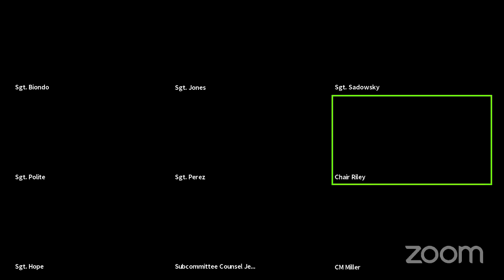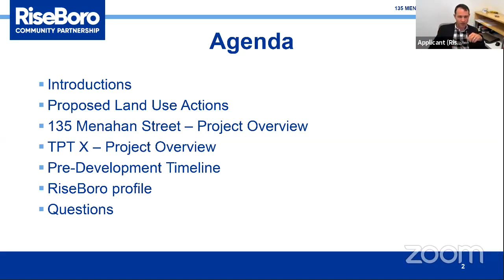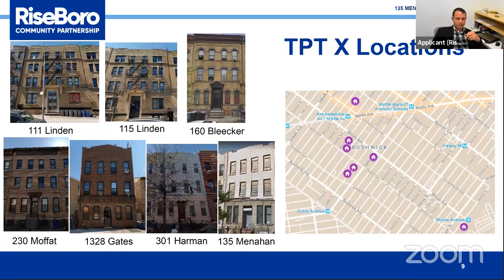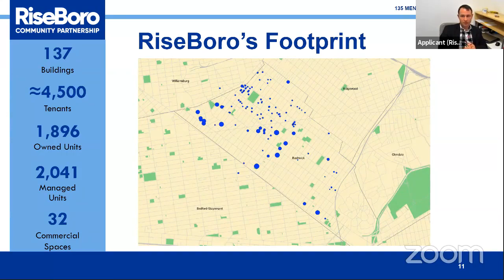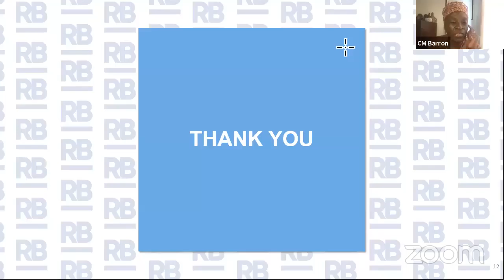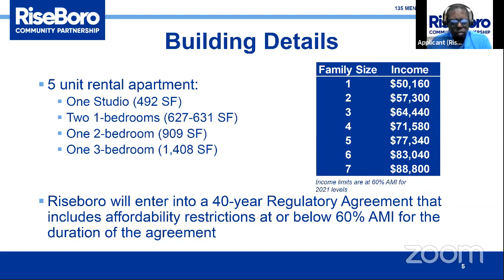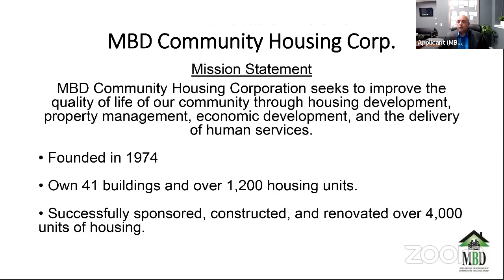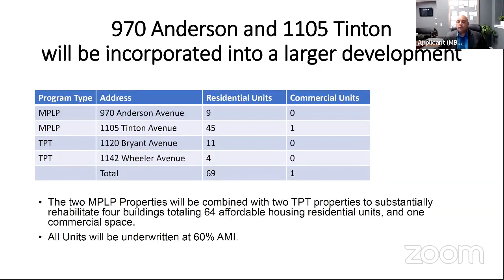Landmarks, Public Si... NYCC REMOTE LANDMARKS 06152021 Thu 17 Jun 2021 15 01 40 00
KEY: null

 ID: 18698

 GUID: 5DDCBE83-0AE8-45B4-9E44-9C1CFBCECE72

Landmarks, Public Si... NYCC REMOTE LANDMARKS 06152021 Thu 17 Jun 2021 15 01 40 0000